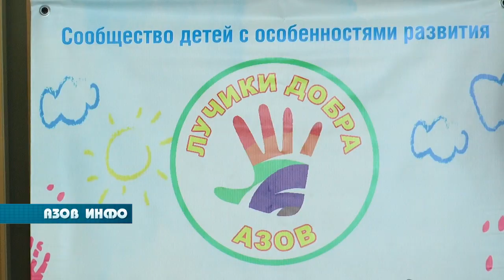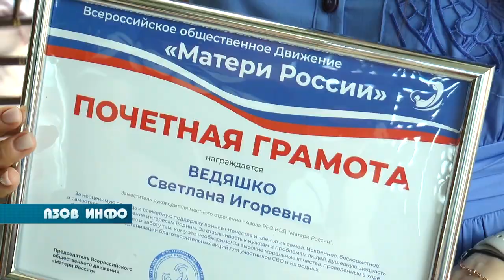Лучики добра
В преддверии  Международного дня защиты детей состоялось праздничное мероприятие для ребят с ограниченными возможностями здоровья.  Организаторы праздника порадовали детей вкусными  угощениями, подарками  и  веселым представлением.